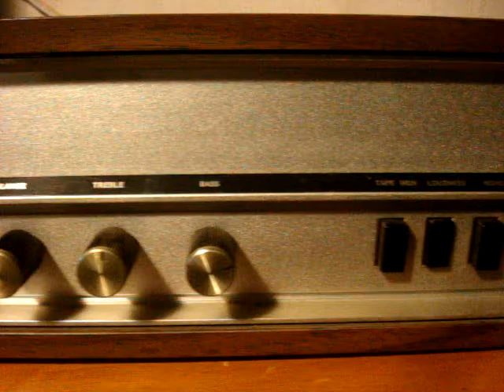Royal 100A Amplifier By Electro Voice EV